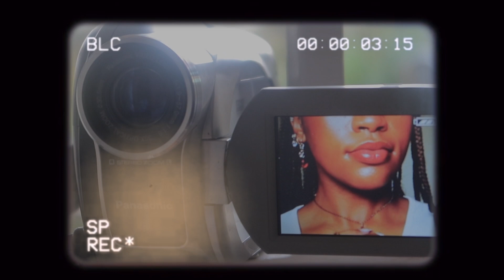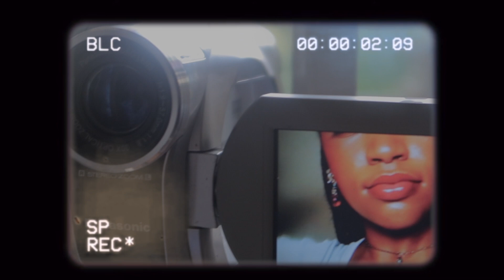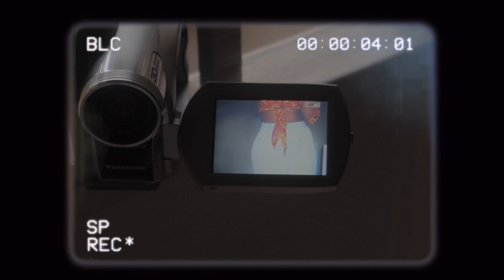STYLE WITH ME: Seven random outfits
For those that want to know I usually thrift from Toi Market and most of these outfits were thrifted from there.

S U B S C R I B E  F O R  N E W  V I D E O S:

M U S I C  C R E D I T S:
Intro: Done for me~ King Sis
Background:
My place/Your place: King Sis
Conversation: Sionya